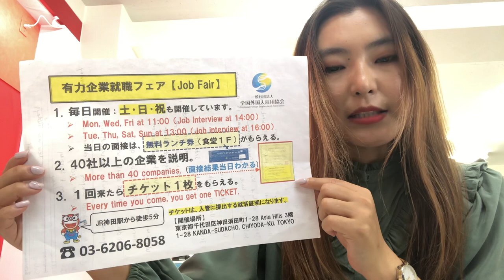Япон дахь үндсэн ажил: Токио - Рестораны ажил